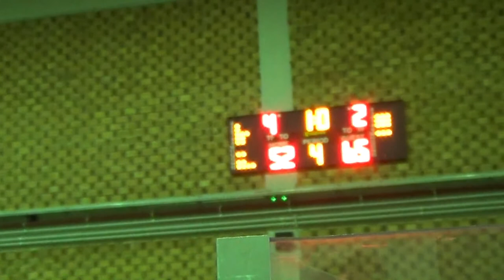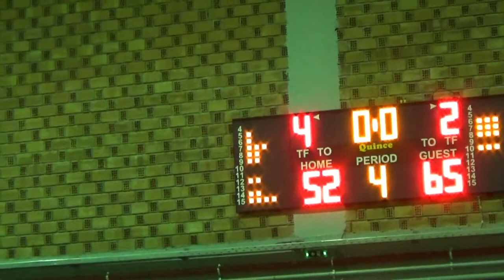Basketaki Agrinio League - Agrinio Tutors Vs Emporio Armani (18/05/2022)